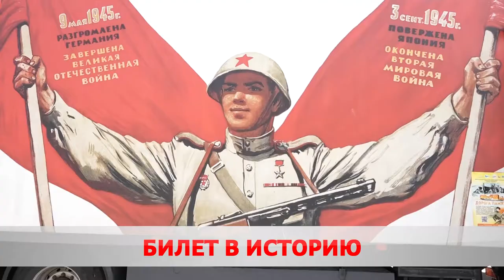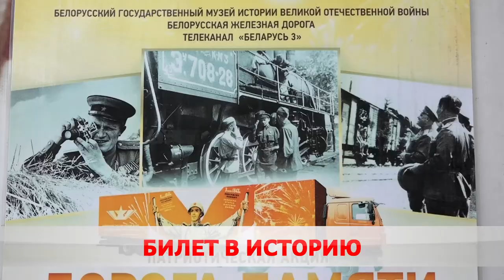Музей на колёсах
На площади Победы сделал остановку передвижной музей. Представлена мобильная экспозиция в рамках республиканской акции «Дорога памяти». На витринах только подлинные вещи из лагеря смерти.